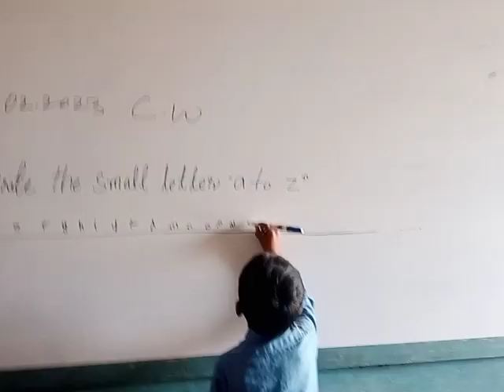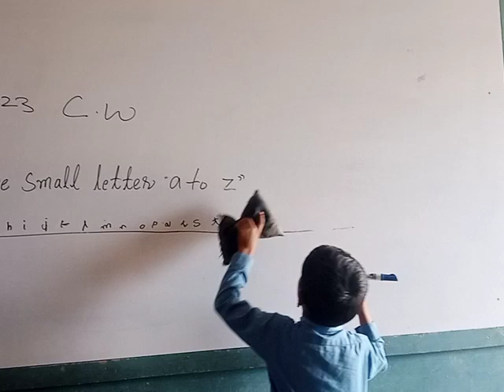English Letters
Aslamoalhkum
This YouTube channel offers a wide range of videos that help support teachers’ professional development. Teachers can learn about best practices for teaching students in a variety of subjects and grade levels through educational activities  videos that highlight educators, classrooms, and schools that have found success through unique pedagogical approaches. This channel also creates helpful content for teachers to learn how to support students’ social-emotional learning and address academic, financial, racial, and other disparities that students face.
✔️ don't forget
👉 Share to your Friends
👉 comments